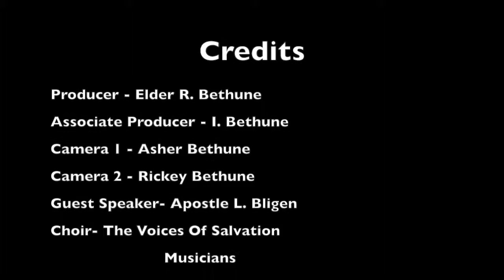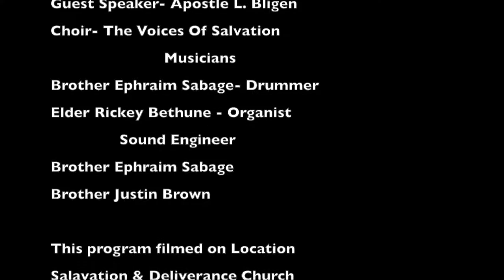Apostle Bligen Morning Service Part 1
Apostle Bligen Sunday Morning service: God's church will stand, part 1.